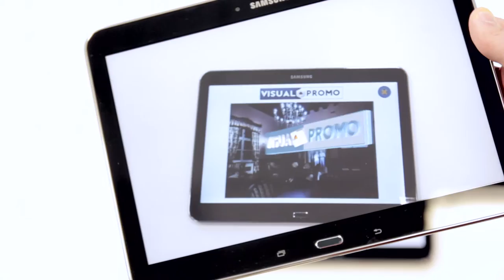Rozszerzona rzeczywistość - demo prezentujące zasadę działania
Rozszerzona Rzeczywistość (augmented reality) wykorzystuje zdjęcia (markery) do ustalania pozycji obiektu w przestrzeni. Istnieje możliwość dodania dowolnego obiektu oraz umieszczenie go w dowolnym miejscu względem markera. Do uruchomienia rozszerzonej rzeczywistości wymagane jest zainstalowanie specjalnie przygotowanej aplikacji.
Jest to świetne rozwiązanie dla deweloperów mieszkań, producentów mebli.